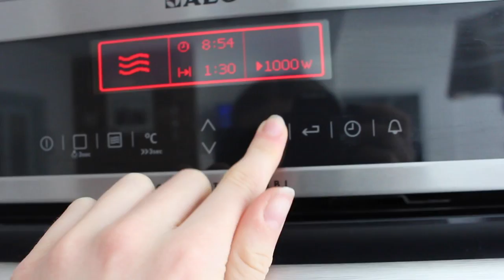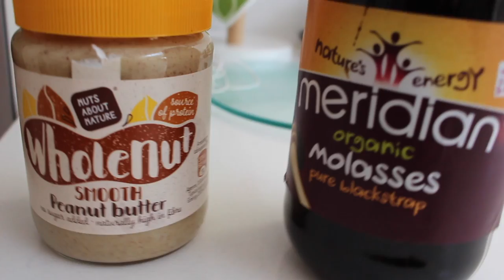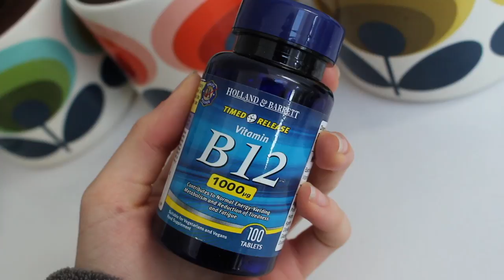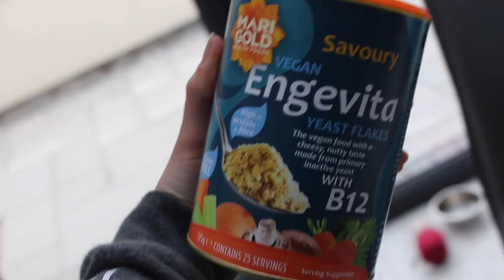What vegan kids eat in a day (14 year old)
♡Hello♡
Please read description before leaving any negative comments or questions :)
WARNING: please check all of these ingredients before using any yourself as I could have made mistakes. I'm gutted that I didn't realise that the quorn mince I used wasn't vegan! I guess it's just a learning curve but please just remember to check your ingredients xx

I hope you enjoyed this video showing you what I eat in a day as a vegan 14 year old kid!!

How do you get protein as a vegan? There are so many ways to get protein as a vegan. Some examples include pulses, nuts, seeds, grains and cereals. If you have a variety of plant-based proteins it is possible to get all the essential amino acids you need.

I would also like to mention that unfortunately not all aspects of my life is vegan yet. I am slowly transitioning and right now food is my main priority (and I do eat fully vegan) but I would eventually like to use all cruelty free makeup etc.

How do you know you're getting he correct amount of vitamins and nutrients? Sometimes, and I would recommend doing this at the start, I log my food into the app "My Fitness Pal" so I can see if I'm getting enough protein, calcium, iron etc.

Here are some links to websites and videos I recommend that convinced me to go vegan-
Conspiracy documentary: (Netflix)

iMovie